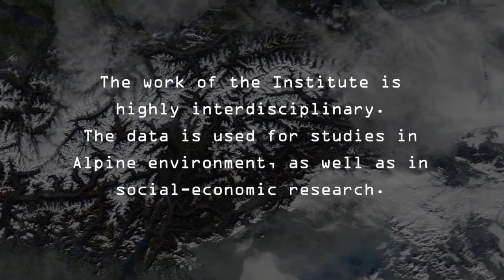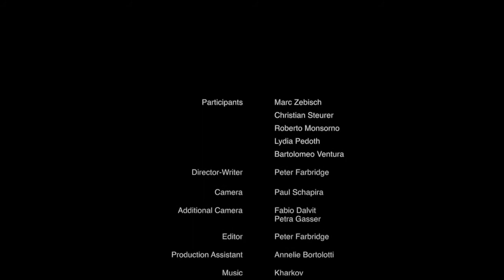EURAC Institute for Applied Remote Sensing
The Institute for Applied Remote Sensing receives near-real time optical satellite data at its satellite receiving station high atop Mount Renon in Northern Italy. The images produced by this data service the needs of the local community and of the international scientific community.